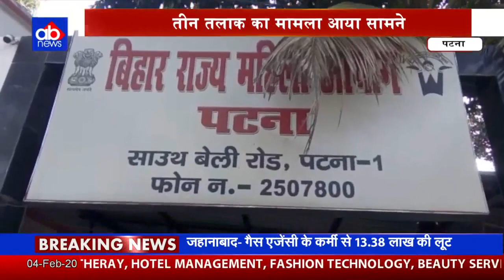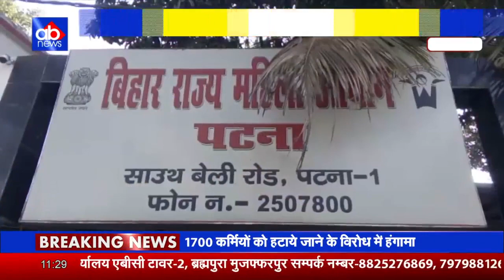छोटे कपड़े और शराब नही पीना बना तलाक का कारण